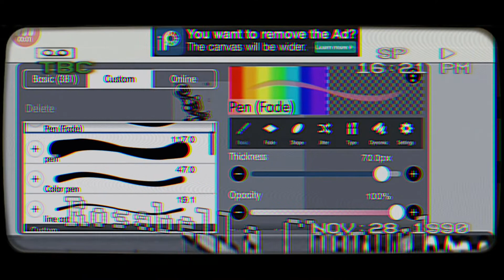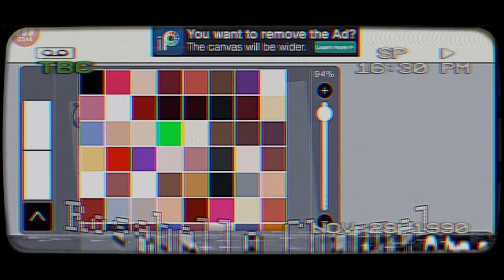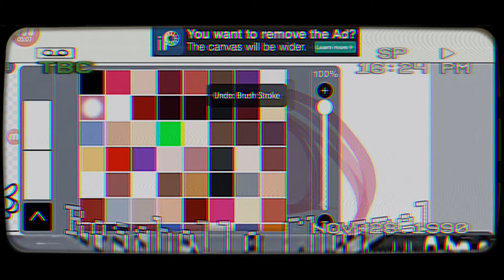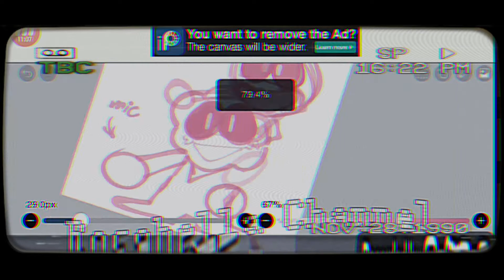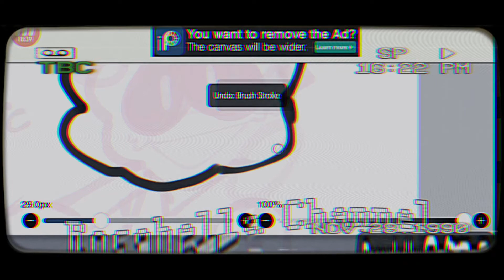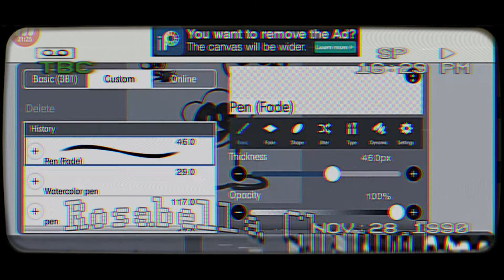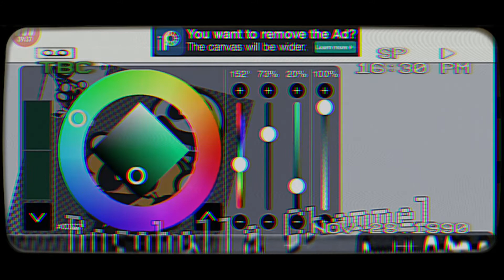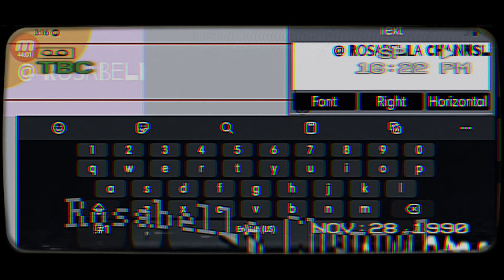Skid and Pump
Digital Art
💟  Welcome to the Description 💟
[] Capcut - trimming , changing the speed , adding the music , effect
[] Character - Skid and Pump
[] Composed by Kawai Sprite
💌 Drawn by  Rosabella Channel   💌